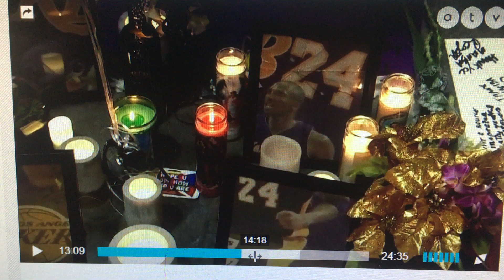Koronavírus valós hírei!